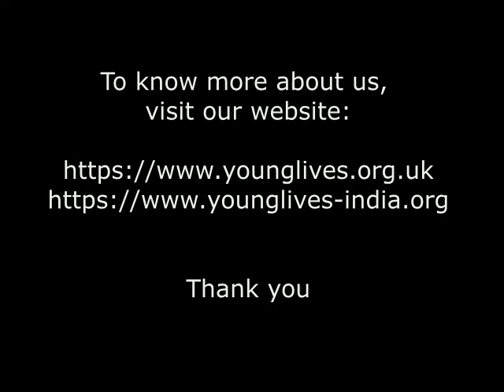Launch of Young Lives India R5 Launch Shri Amitabh Kant Key Note Address